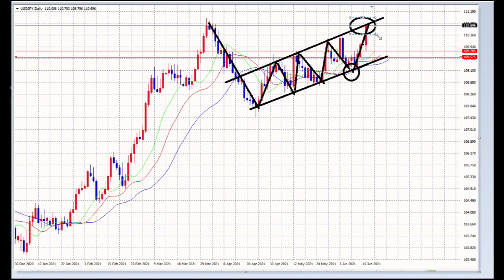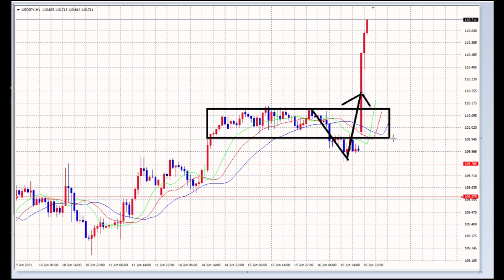【FX】第五話：6月17日FX予告実現110125BUY